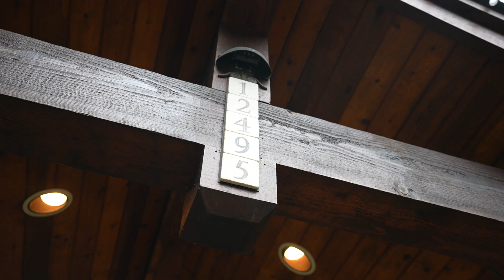12495 23 Avenue, South Surrey with a Private Duck Pond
Welcome to this gorgeous custom built West Coast inspired residence situated on one of Ocean Park's most desirable locations.  Over 5,600sqft of tasteful and timeless design throughout.  Great Room with double French doors creates a seamless indoor/outdoor entertainment space with views of the private and manicured backyard.  Double sided stone fireplace leads to the eat-in Kitchen with a casual eating area and a formal Dining Room.  Home office and an additional Media Room on the main.  Upper level complete with an airy Primary Suite and 3 additional bedrooms with a one-of-a-kind study room.  Lower level finished with a bar, media room, games room, guest bedroom, gym and a storage room.  Set on a 23,391sqft property with lush landscaping and a duck pond at the rear of the property.